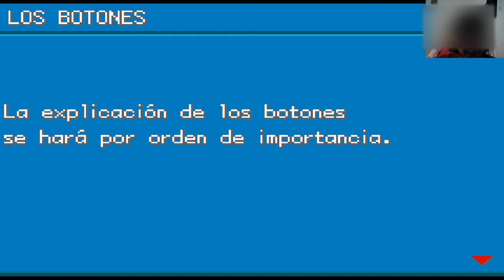Pokemon Fire Red.- 01